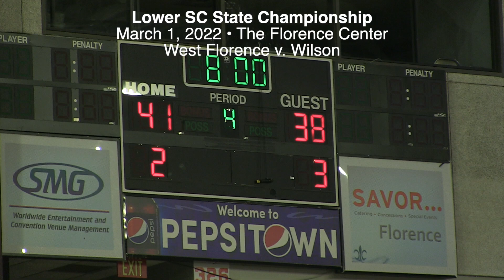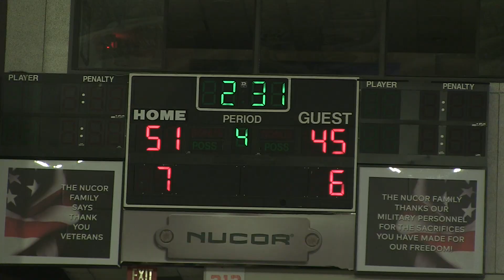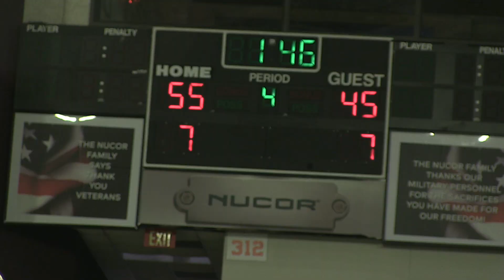Lower State Championship (final period) West Florence vs. Wilson 3/1/2022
Every play of the last period courtside. The Florence Center March 1, 2022. West Florence Knights vs. Wilson Tigers
Final 50-63.